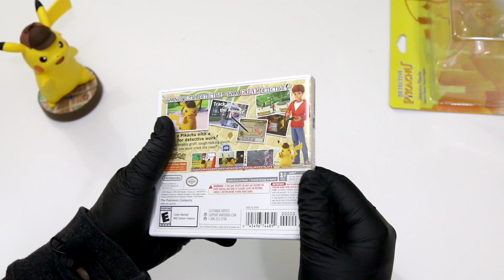Detective Pikachu Amiibo Unboxing ASMR | Detective Pikachu Amiibo use in gameplay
With the release of the Detective Pikachu for Nintendo 3DS and 2DS there was also the release of a special, very large sized Detective Pikachu amiibo that would have functionality with the game. In this video we do a very terrible ASMR unboxing of the amiibo and show how the amiibo is used with the game. It's only purpose, being to unlock cutscenes that you may have missed.